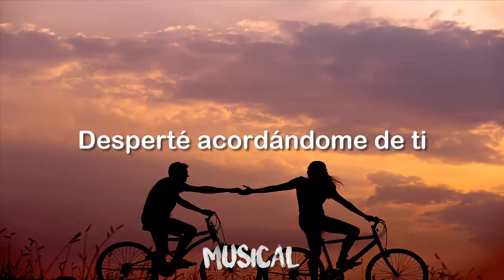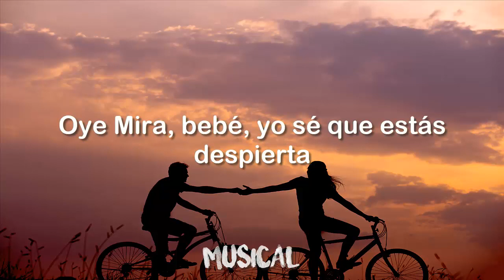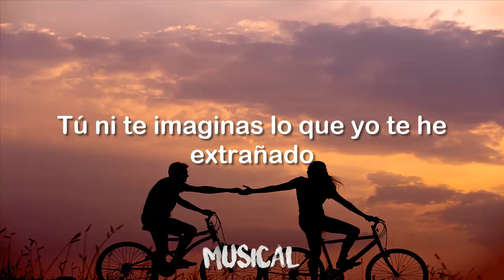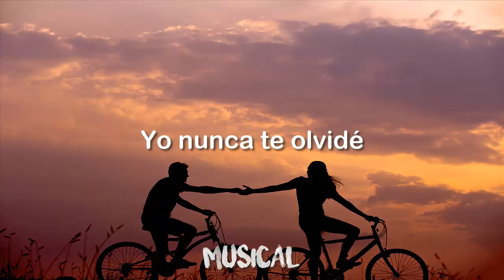Abraham mateo - ni te imaginas (letra)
Exención de responsabilidad de derechos de autor En virtud de la sección 107 de la Ley de derechos de autor de 1976,  se permite el "uso justo" para fines tales como críticas, comentarios, informes de noticias, enseñanza, becas e investigación. El uso justo es un uso permitido por la ley de derechos de autor que de otro modo podría infringir. El uso personal,  educativo o sin fines de lucro inclina la balanza a favor del uso justo.

🎤 Letra

Desperté acordándome de ti
Como toda la mañana desde que no estás aquí (no estás)
No sé por qué más nunca te escribí (bí)
No vayas a pensar que yo ya me olvidé de ti (ya me olvidé de ti)
Eso no es así y te sigo queriendo
Lo que dura mucho no se olvida en poco tiempo
No sabes cómo me siento
Hagamos un último intento
Tú ni te imaginas lo que yo te he extrañado
Tú ni te imaginas lo que yo te busqué
Tú ni te imaginas todo lo que ha pasado
Desde que te fuiste, nunca te olvidé
Yo nunca te olvidé, eh, eh, eh, eh
Yo nunca te olvidé
Oye
Mira, bebé, yo sé que estás despierta
Entiendo que no quieres abrirme la puerta
Yo solamente quería que tú supieras
Que no hay día que pase que no me duela
Tú me tienes tan confundido
Y tú me tienes todo jodido
Y yo, yo solamente te pido que vuelvas
Que vuelvas, que vuelvas conmigo
Y tú me tienes tan confundido
Que vuelvas, que vuelvas conmigo (vuelvas conmigo)
Tú ni te imaginas lo que yo te busqué (te busqué)
Tú ni te imaginas todo lo que ha pasado (no, oh)
Desde que te fuiste, yo nunca te olvidé
Porque sigo pensando en ti
En toda' la' travesura' que hicimo' en Madrid
No pensé que fuera' capaz de dejarme así
Borracho y perdido
Borracho y perdido (y perdido)
Eso no e' así y te sigo queriendo
No sabe' cómo me siento
Tú ni te imaginas lo que yo te he extrañado (oh, oh, oh)
Tú ni te imaginas lo que yo te busqué (te busqué, ah)
Tú ni te imaginas todo lo que ha pasado (todo lo que ha pasado)
Desde que te fuiste, nunca te olvidé (hey, no, no)
Yo nunca te olvidé, nunca te olvidé (nunca, nunca, nunca)
Nunca yo (nunca, nunca, nunca)
Yeah
Dulce como Candy (como Candy)
Nino
Mmm
Abraham Mateo